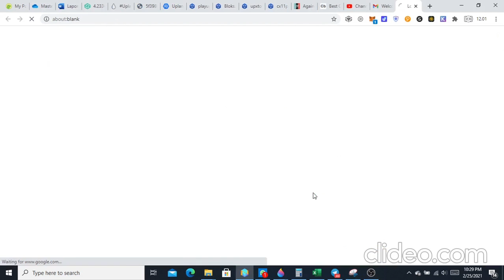Nothing Complicated First Time in Upland Just Register Email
00:00 Upland website.
00:10 Upland registration.
00:27 Email notification
00:50 Getting Started
01:35 For now only San Francisco and Fresno
01:40 Chose Fresno